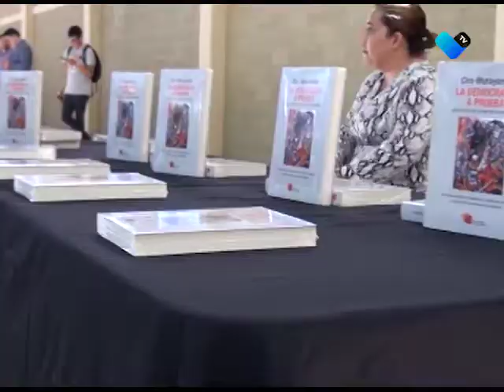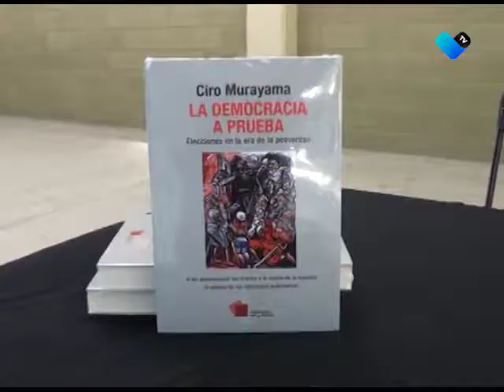LA DEMOCRACIA A PRUEBA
Ciro Murayama, Consejero Electoral del INE, presentó en Aguascalientes su libro “La Democracia a Prueba” en donde relata los hechos acontecidos en la época moderna.